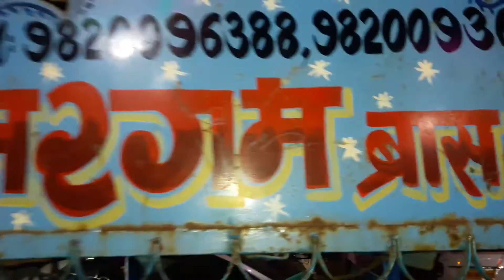BRASS BAND IN DOMBIWALI, ULHASNAGAR, THANE, KHARGHAR... , 9594462776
SARGAM BRASS BAND... BARAT SPECIALIST..